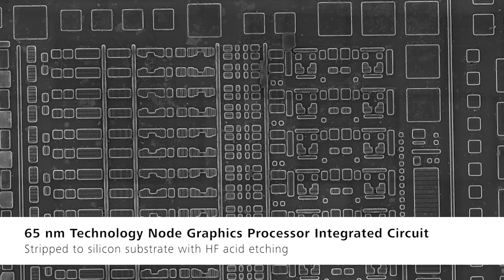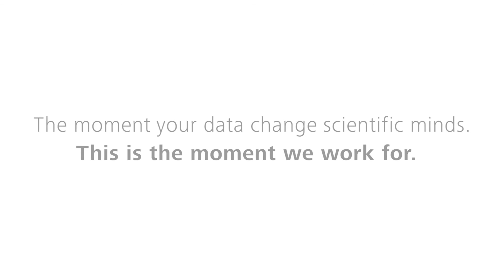ZEISS MultiSEM 505 & 506: The World's Fastest Scanning Electron Microscopes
With ZEISS MultiSEM you unleash the acquisition speed of up to 91 parallel electron beams. Now, you can image samples in the centimeter scale at nanometer resolution. The unique scanning electron microscopes are designed for continuous, reliable 24/7 operation. More details and contact